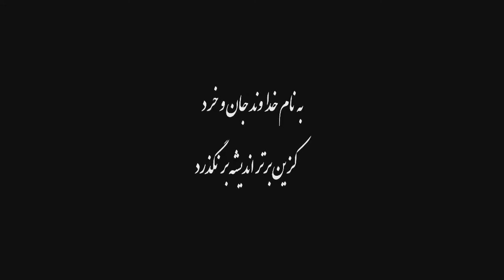Bend Test - for PQR tests